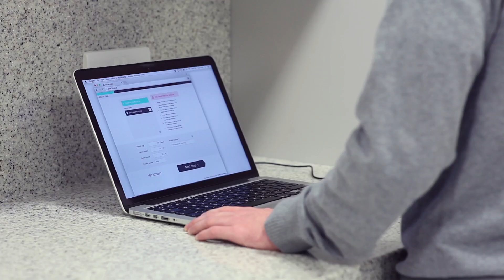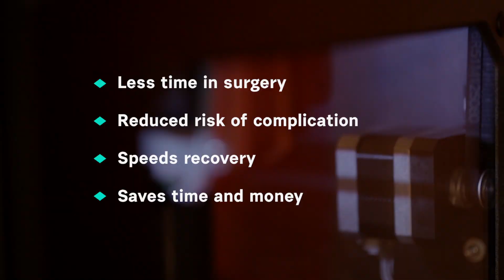Axial3D - Who are we and what we do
Hi, we’re Axial3D. We make 3D printing accessible to the entire healthcare sector. Clinicians globally trust Axial3D to deliver personalized anatomical insights with our innovative software and expert services. Our vision is that 3D printing will become part of a clinician’s daily routine in assessing treatment pathways for their patients and our mission is to improve the access clinicians have to 3D printing by giving them easy access to software & services to bridge the gap between technology and medicine.